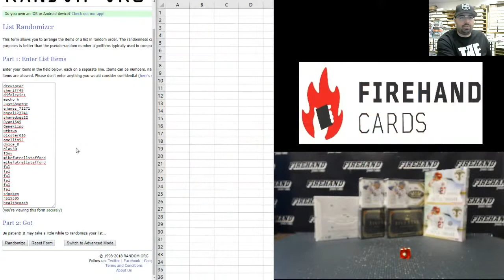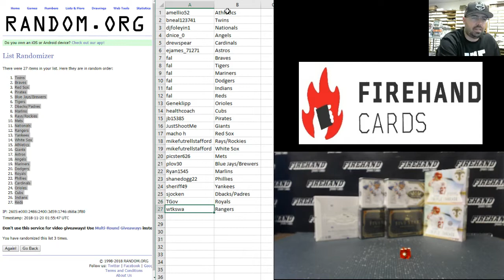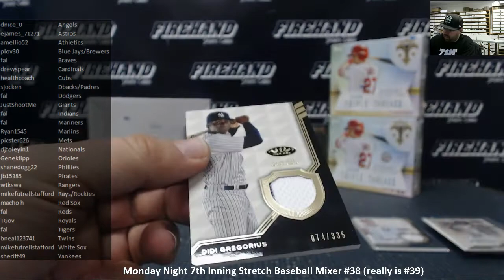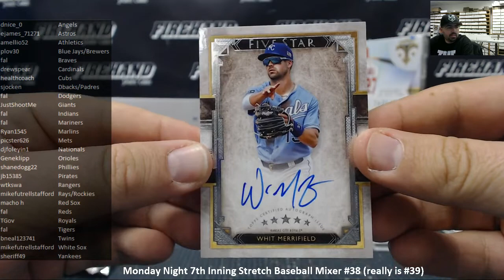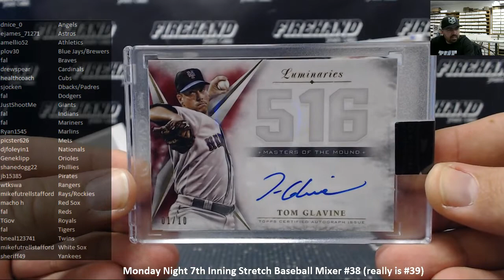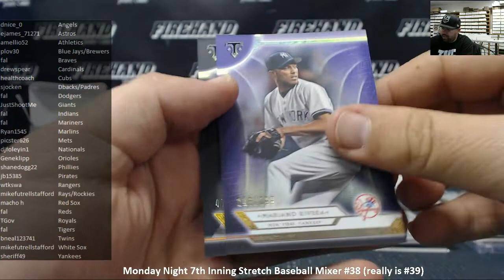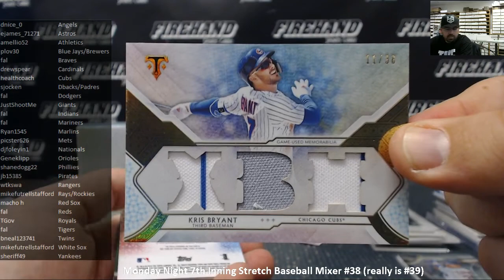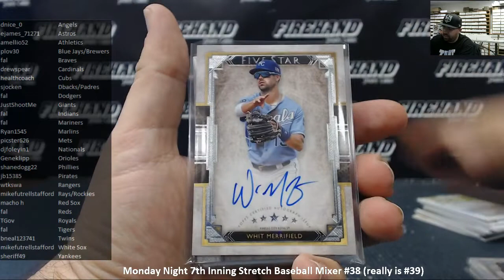11/19/2018 Monday Night 7th Inning Stretch Baseball Mixer #38 (really is #39)